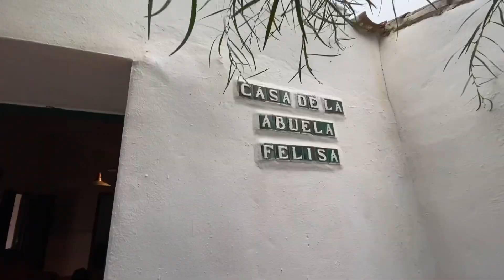Christmas in Spain - The Mega Adventure - Part 1 - Travel Vlog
Hey guys, welcome to my first Christmas abroad! Decided let’s try something different; Christmas in the sun!
And it was awesome! Great company helped too, along with my fiancé shane, two of my brothers, Joe and John, and John’s girlfriend Katie.
We had such a laugh, we visited so many places and did so many things.

Here part 1, keep checking back for part 2!

Happy Tubing xox